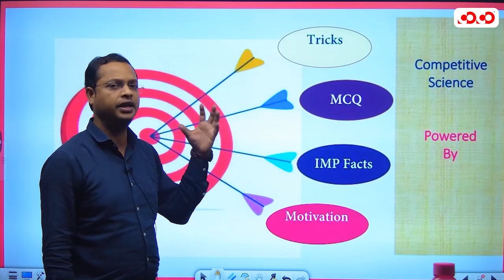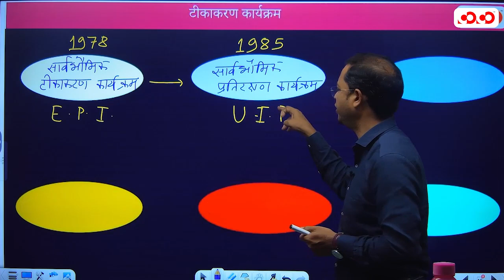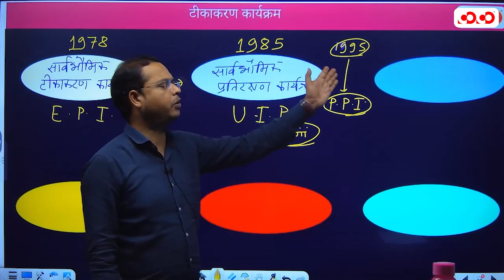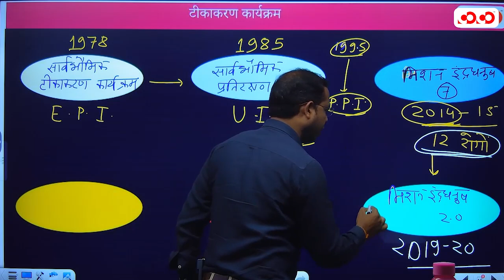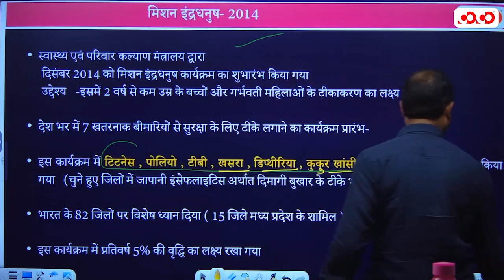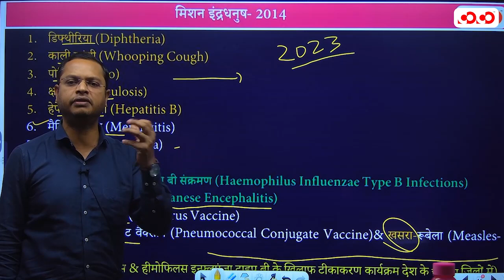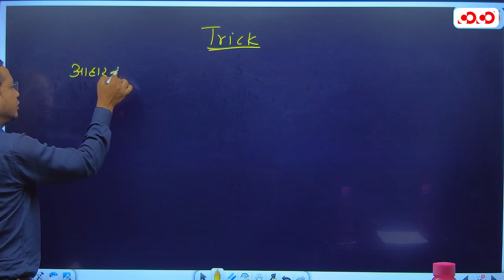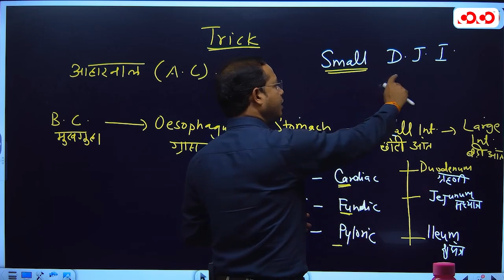VACCINATION || Lecture - 05 || Competitive Science || By Hemant sir